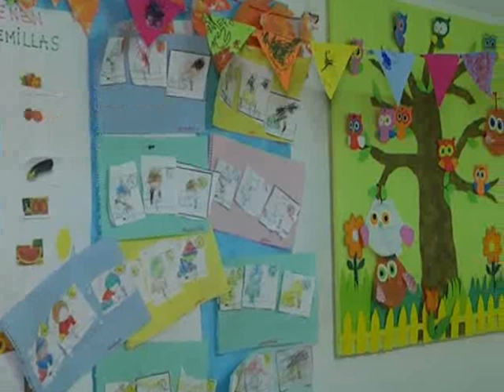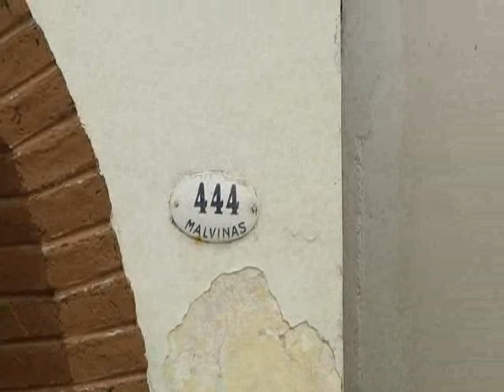MARTES 03 DIRECTORA ESCUELA HD 720 CANALONCE